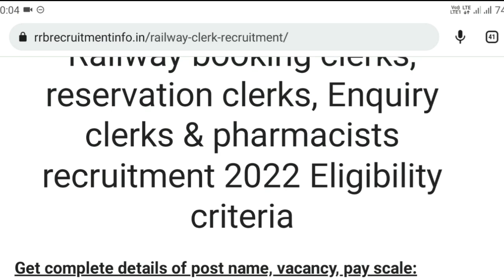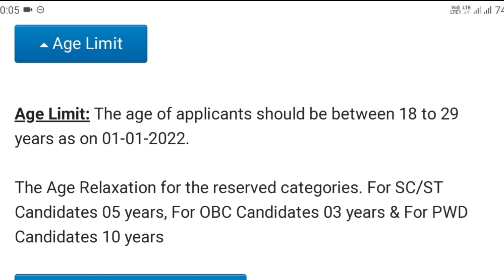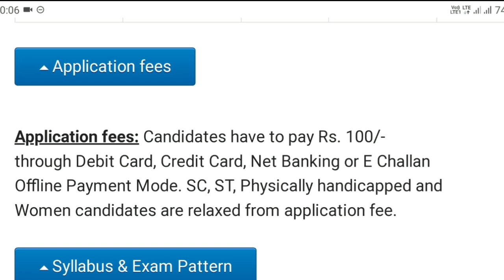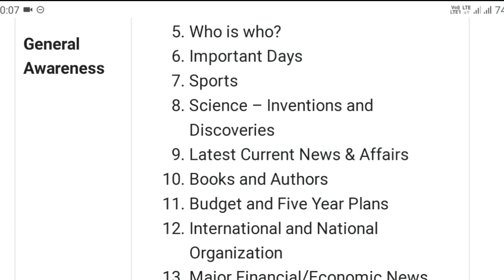ఇంటర్ తో 2000 పైగా క్లర్క్ ఉద్యోగాలు |Latest Railway Clerk Notification 2022 | Jobs In Telugu 2022